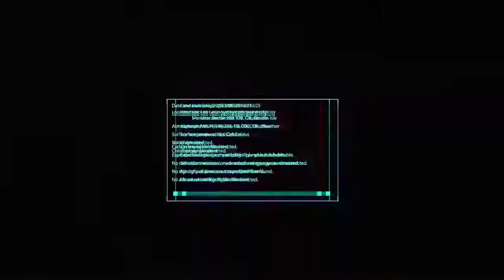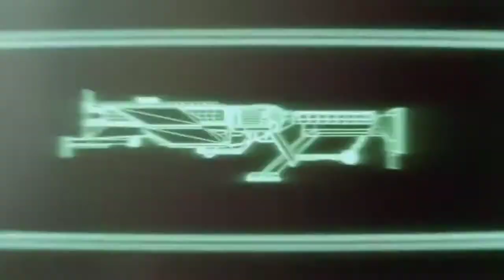Top 10 NEW High Graphics Games For Android 2020 Online offline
HEY GUYS,
▪In This Video, I am gonna show you the Top 10 High Graphics Games For Android 2020 (Online/offline)

BY
●▬▬▬▬▬๑۩۩๑▬▬▬▬▬▬●
             7AMADAX GAMING
●▬▬▬▬▬๑۩۩๑▬▬▬▬▬▬●

TODAY'S VIDEO IS ABOUT SOME NEW HIGH GRAPHICS GAMES FOR ANDROID DEVICES 2020.